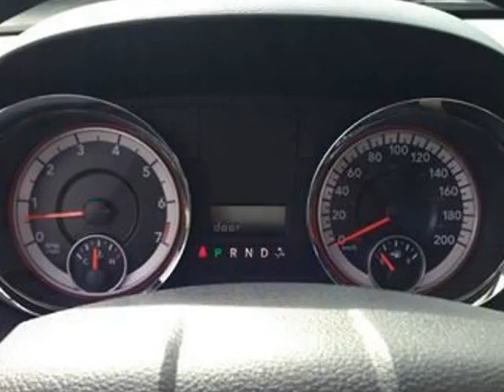2015 Dodge Grand Caravan Minivan/Passenger VanSE/SXT (Richmond, British Columbia)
Richmond Chrysler
5491 Parkwood Way
Richmond